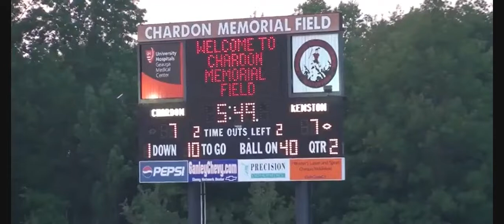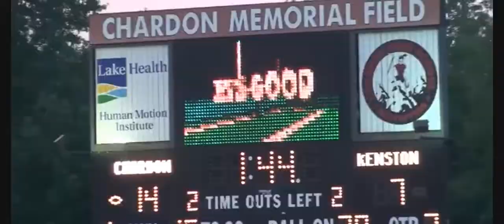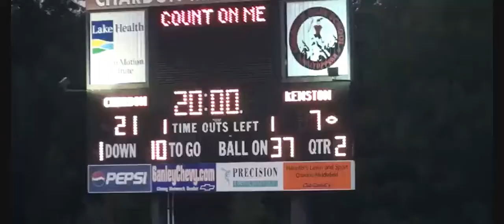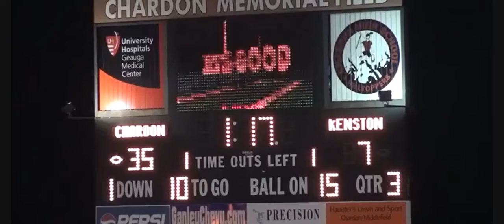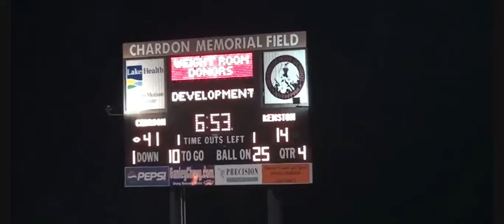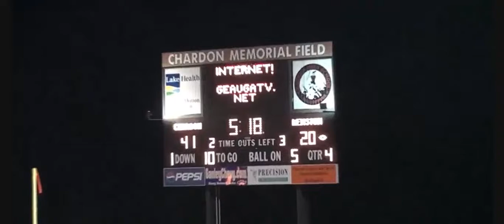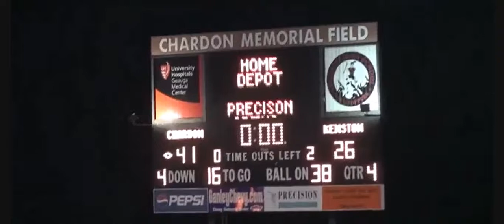Kenston Bombers (0-1) vs. Chardon Hilltoppers (0-1) - 2011 Ohio High School Football (FULL GAME)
Chardon High School's (located in Chardon, Ohio) varsity football team faced off against non-conference foe Kenston High School (located in Chagrin Falls, Ohio) on Friday, September 2, 2011. This was a week 2 game that took place at Chardon High School in Ohio.

Kenston entered the game having been stymied in by a top-notch Hudson team in the season-opener. Their young offense was had gotten nothing going in that loss, while their defense struggled to slow down the Explorer's offense. They would look to get back on the right track for the Division 2 playoff race with a win here. Chardon entered the game having had a dismal second half en route to a season opening loss to Geauga County rival West Geauga. Like their counterparts in this game, their offense struggled to get much going, while their defense crumbled in the second half to a veteran Wolverine offense. They too would try to right the ship and get back on the winning for a postseason berth in the Division 2 playoff race.

Kenston (a Division 2 school) came into the game with a record of 0-1. They lost their season-opener, the previous week, to non-conference foe Hudson High School (a Division 1 Regional Semifinalist with a final record of 10-2 in 2011) by a score of 35-0. Kenston would go on to finish the season with a 6-4 record in 2011.

Chardon (a Division 2 school) came into the game with a record of 0-1. They lost their season-opener, the previous week, to non-conference foe and Geauga County archrival West Geauga High School (a Division 3 Regional Quarterfinalist with a final record of 7-4 in 2011) by a score of 30-9. Chardon would go on to finish the season with a 4-6 record in 2011.

Final Score:
Kenston Bombers - 26
Chardon Hilltoppers - 41

Press Box View (NO Sound)